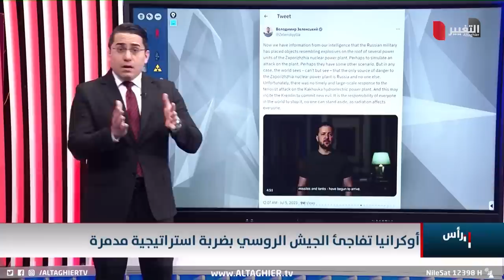لخنق باخموت .. اوكرانيا تصدم روسيا بضربة محورية مدوية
موقع قناة التغيير الفضائية  الالكتروني